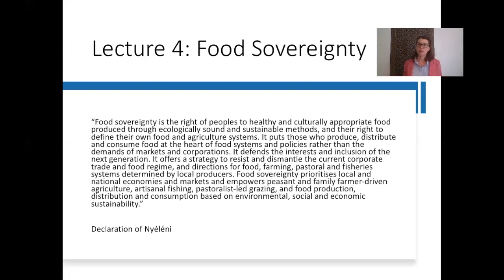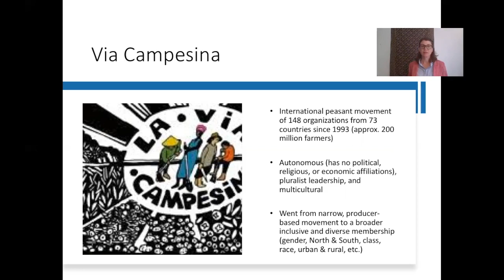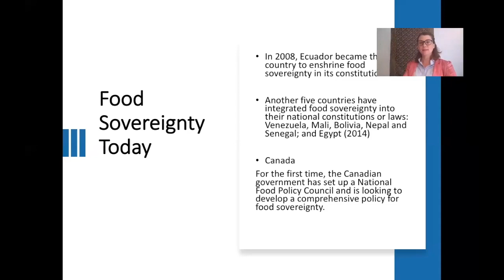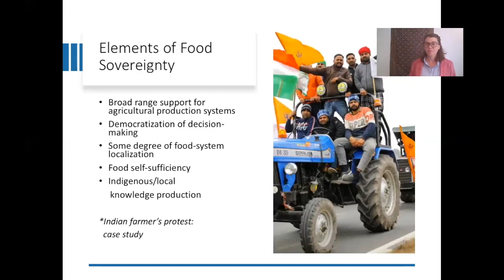Food Sovereignty lec 4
Prof. Amanda Shankland